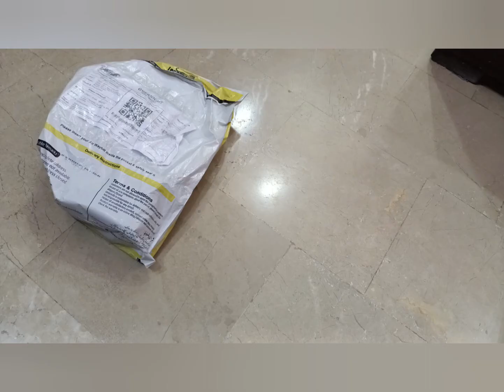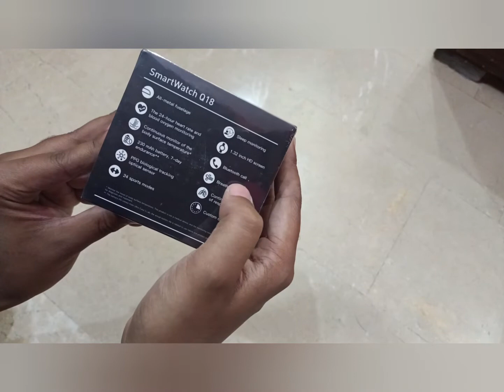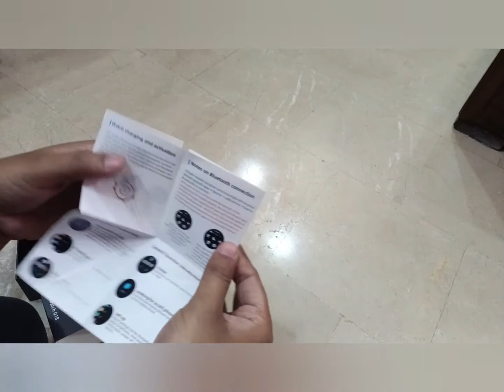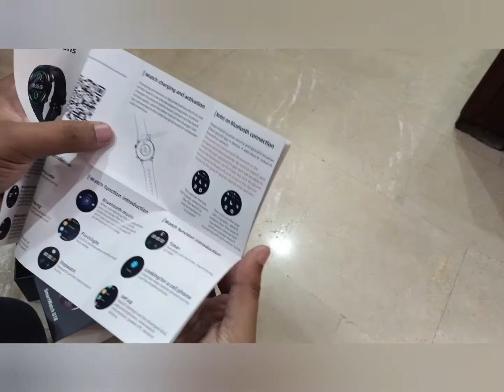Smartwatch Q18 review and specs Unboxing...